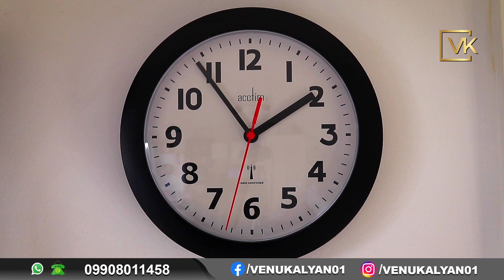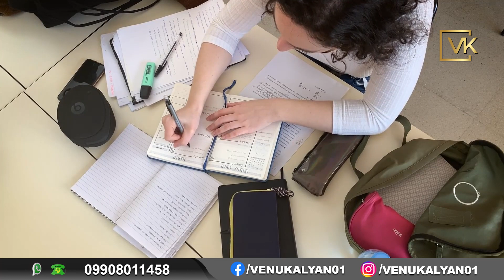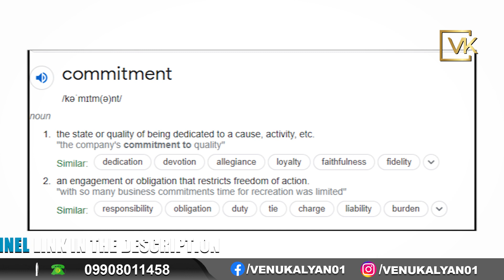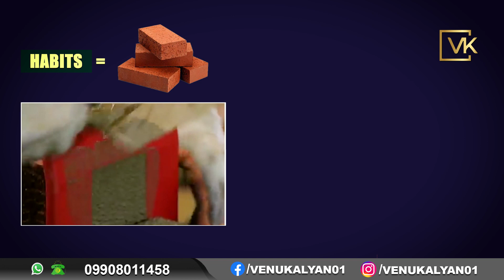Everyone Does This Mistake in Daily Life | Venu Kalyan | Life Coach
Important Quality For Successful Life

Please understand that by watching Venu Kalyan's Videos o Enrolling in his programs does not mean You’ll get results close to what he’s been able to do (or do Anything that matters)

He’s been in business for 7 Years and his results are not Typical
To be a success in life not so easy also not difficult.  You have to move out of your comfort zone to make Unconformable things that help to grow, as well as massive commitment and action. If you're not willing to accept that. Please DO NOT WATCH VENU KALYAN’S VIDEOS OR SIGN UP FOR ONE OF HIS PROGRAMS.